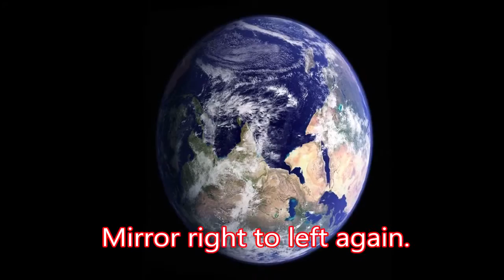Blue Marble Image,..... Or ,...Picture from space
Credit for this video Execrate 200 check out his channel